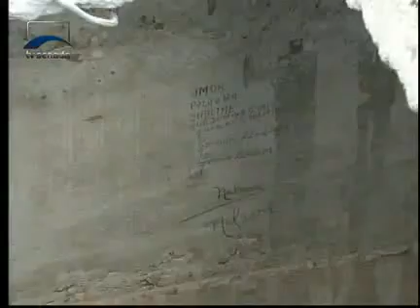Jornalismo - Mensagens de amor e de esperança de um Brasil melhor - Bloco 1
É o que funcionários da manutenção descobriram nas lajes que sustentam a cúpula da Câmara dos Deputados. As frases foram escritas em 1959, um ano antes da inauguração de Brasília.